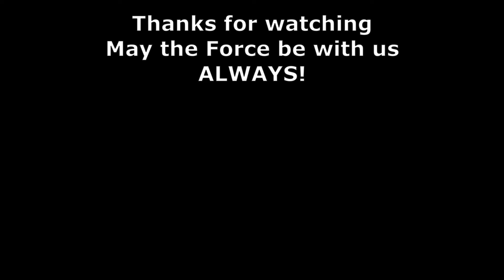Star Wars Movie Duels Update 6 Anakin Skywalker vs Sith Lord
Anakin Skywalker Jedi Knight arrives at Mustafar to confront the Sith Lord.

              John Williams